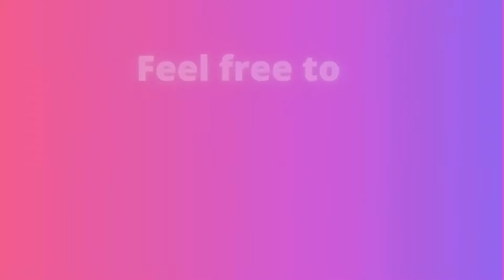Throwback Thursday: "Desperado" by Eagles (Cover song reaction to Linda Ronstadt)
"Desperado" by Eagles

Linda Ronstadt  - @lindaronstadtmusic